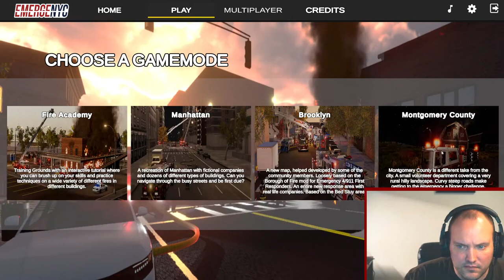EmergeNYC | Checking out the updates to Maps and Gameplay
Welcome to LT 38 Gaming